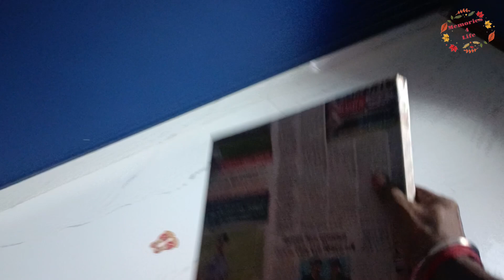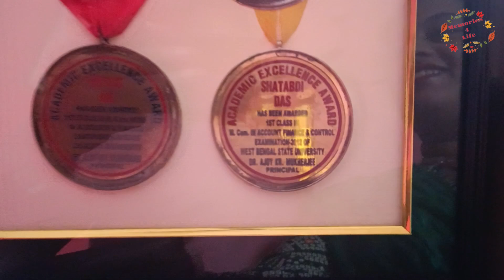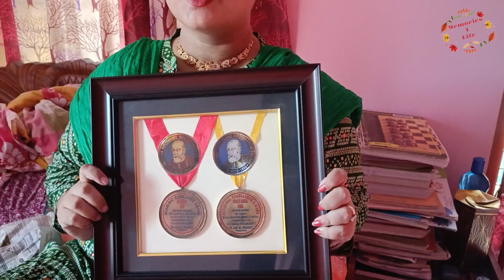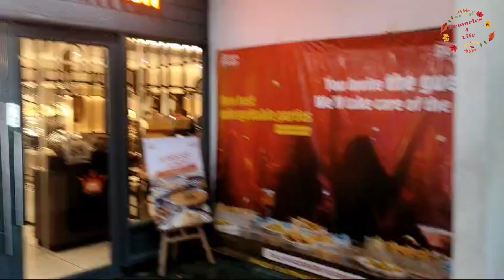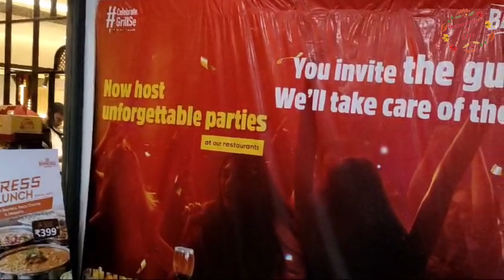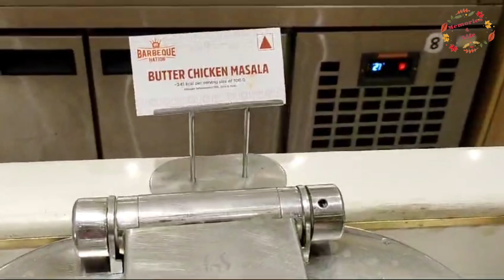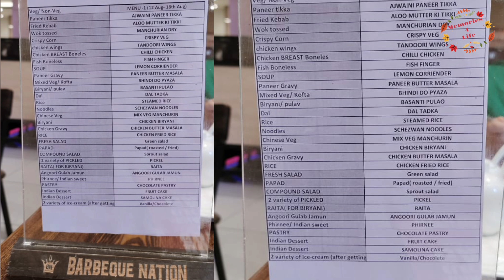Shatabdi's Birthday celebration | Authentic Chicken Dum Biryani | BBQ Xpress Lunch| Memories 4 life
Tried and successfully prepared Chicken dum Biryani on the occasion of Shatabdi's Birthday. Also tried Barbeque Nation's Xpress Lunch.

Thanks to atunurrannaghor and chefranveerbrar for the tutorial videos 😊

Tags to the above channels as you are the inspiration behind our YouTube journey 😊